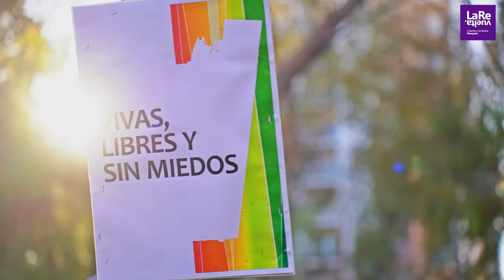La Revuelta 28SET